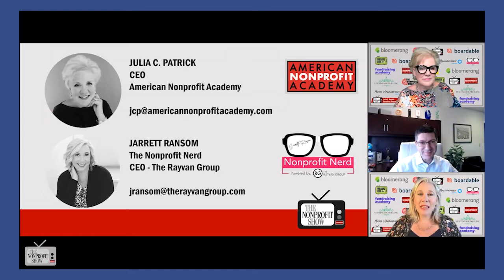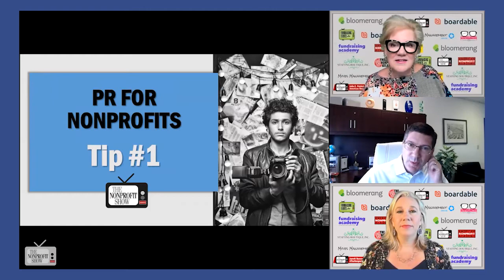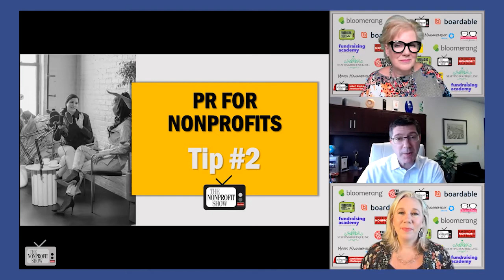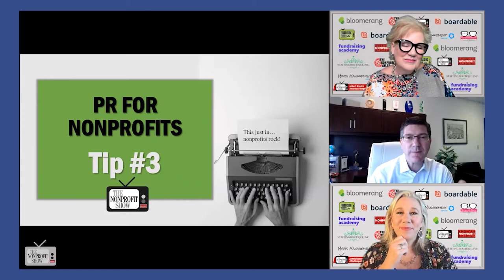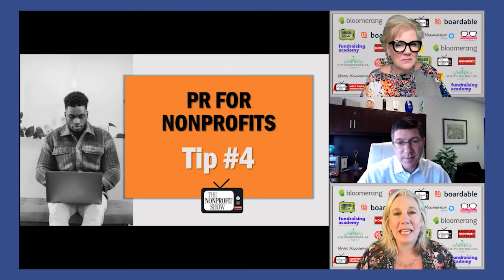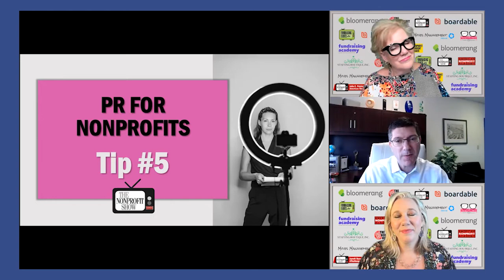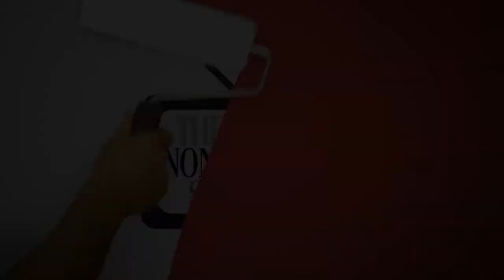Nonprofit PR Tips That Work!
Josh Weiss, from 10to1PR.com, gives five big pro tips for nonprofits seeking to improve their public relations.  From 'The Humble Brag' to "Making it Human", these will connect and re-connect you to your organization's community in positive ways. This is a recent episode of The Nonprofit Show --the Nation’s daily live streaming broadcast where the Nonprofit Community comes together for problem-solving, innovation, and change.  Each weekday the hosts and their guests cover different nonprofit topics with fresh ideas to help your nonprofit achieve its mission, vision, and values.